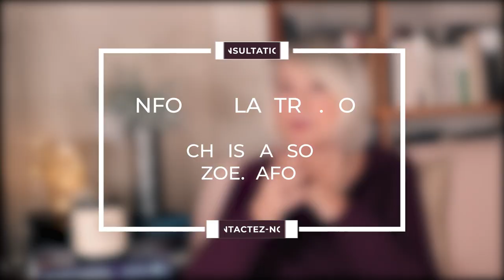Horoscope Scorpion ♏️ Février 2023 par Christine Haas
🌞 horoscope gratuit du signe du scorpion pour le mois de février #2023 avec des conseils en astrologie et en psychologie.

⭐️ Retrouvez votre signe:
0:00 Introduction
0:24 Ambiance
2:11 Activités
4:06 Vie affective
5:50 Vos jours top
6:12 Bye bye